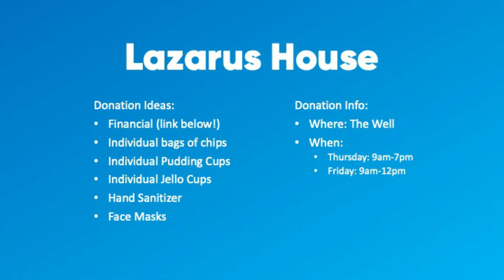Well Kids - Cards for Lazarus House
- Individual bags of chips
- Individual Jello cups
- Individual Pudding cups
- Hand sanitizer
- Face Masks

Wellers can drop off these donations and cards at the campus during the following times this week: Thursday 9AM-7PM and Friday 9AM-12PM.